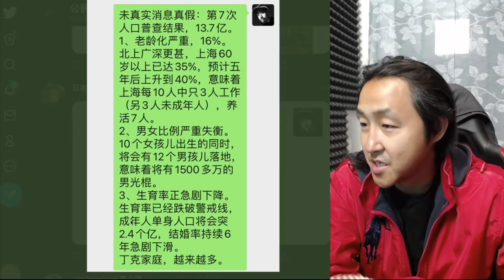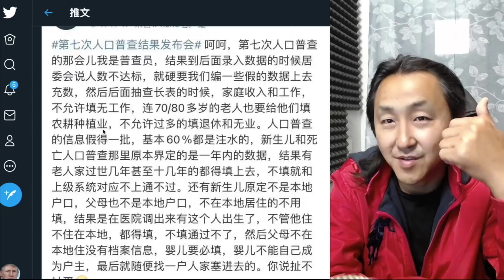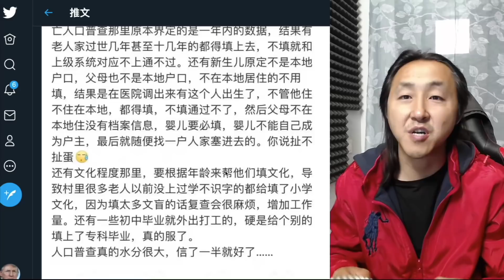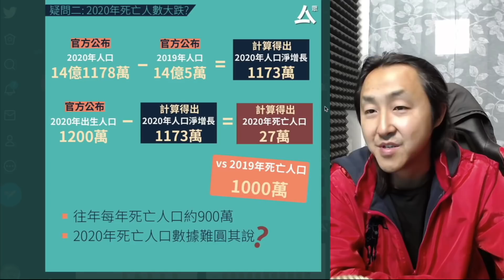第七次人口普查到底多少？党说的算！以日人民报为准！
接受小额赞助、欢迎用金钱来羞辱我

非常感谢！